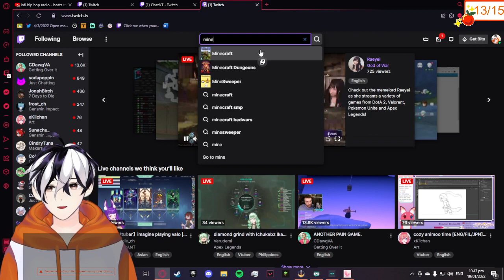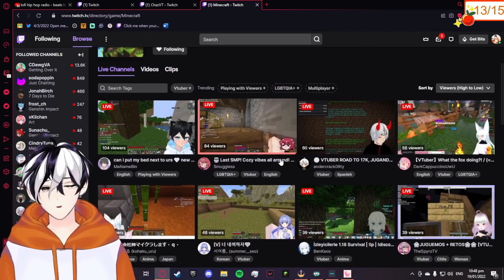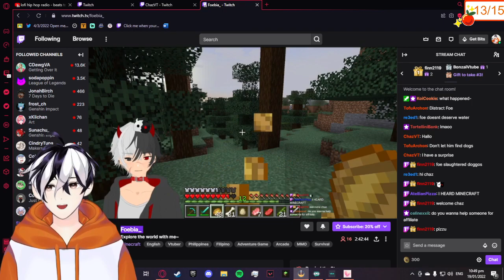[EN/PH] Internet don't let me down!! l 474/480 l !orange